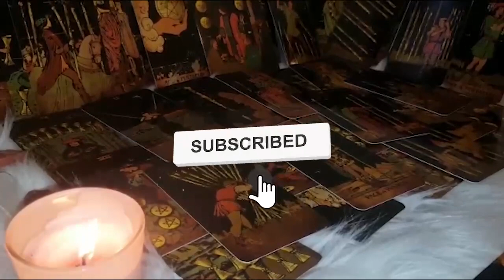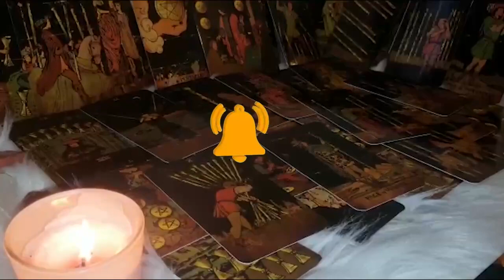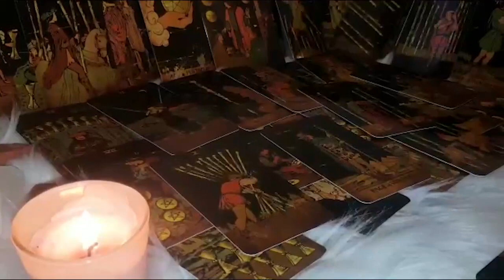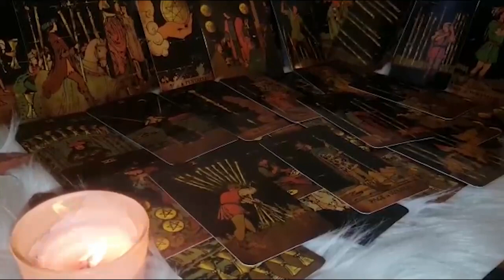LIBRA This Person Is Devising A Plan To Trap You... Intense Soulmate Connection ❤️‍🔥❤️‍🔥❤️‍🔥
Libra
Libra 2022
Libra today
Libra December